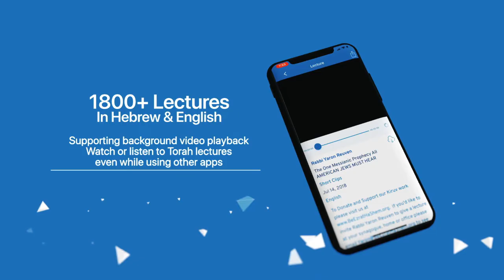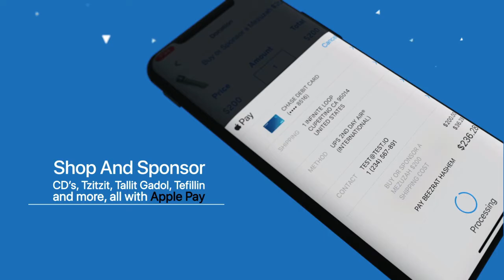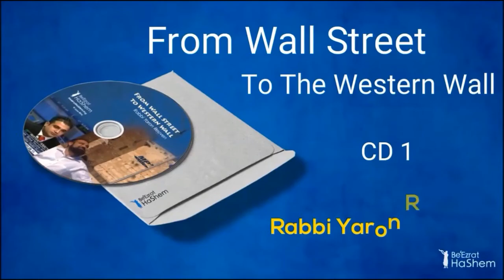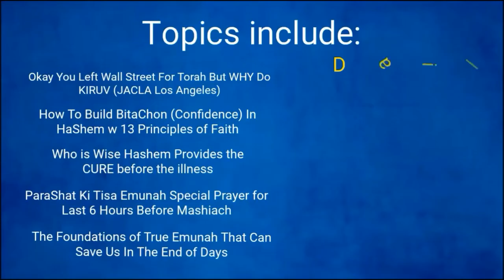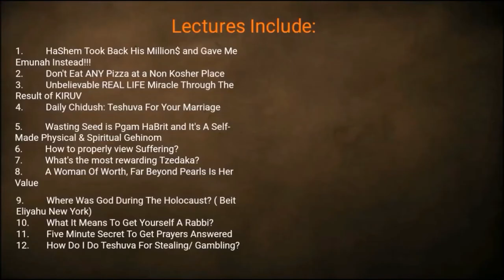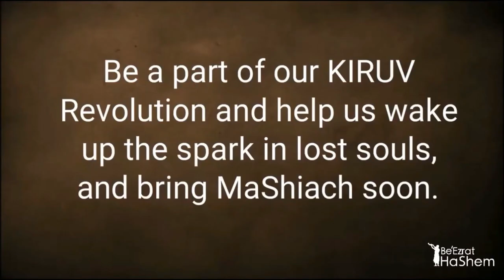To Whom Are Torah Secrets Given PART 4 - MUSSAR Pirkei Avot (141)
Rabbi Yaron Reuven is giving a shiur explaining the different aspects of learning Torah for its own sake. He emphasizes that learning Torah with pure intentions can bring a sense of fulfillment and a deeper understanding of the world. The Torah provides wisdom, counsel, and analytical judgment. It also enables one to influence others positively.

 The speaker points out that the goal of the Torah is to help individuals avoid sin and develop strength to overcome the evil inclination. He stresses the importance of seeking and heeding advice and remaining open to change.

00:00:00 Your teshuva and small actions can mean a lot. Death may come any moment
00:05:13 Suffering and hardships are part of life but always remember this life is just a moment
00:12:55 You can’t compare these people to Rabbi Akiva. Emet is emet!
00:33:18 Chapter 6 Mishnah 1. This is who you should aim to be
00:48:46 Use the Torah to protect you from sinners. What is the role of a rabbi and talmid chacham?
01:17:14 Impacting people and reaching their hearts
01:33:55 A great story about the Chazon Ish
01:37:35 5 necessary conditions for advice. How do we get divine assistance?
01:44:40 Questions on topics like gehinom, knowing who a person really is, emunah under pressure, emunah tests, maaser